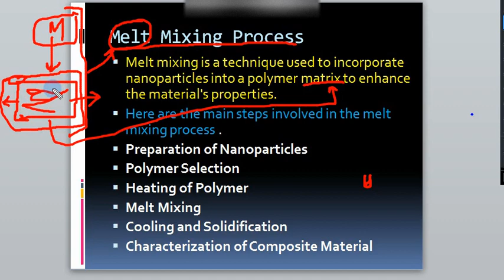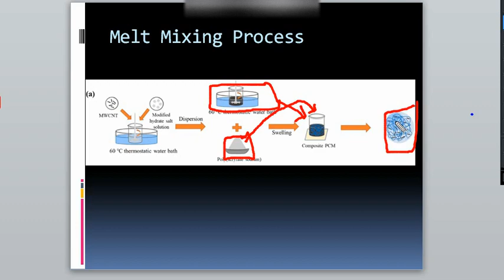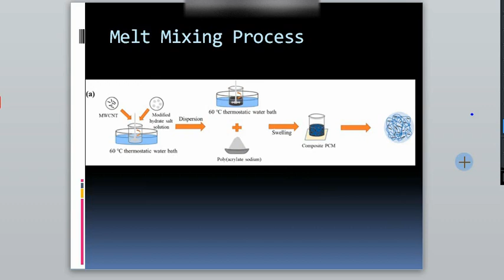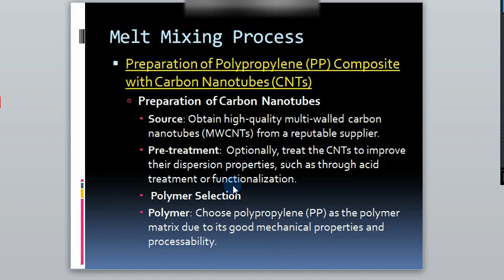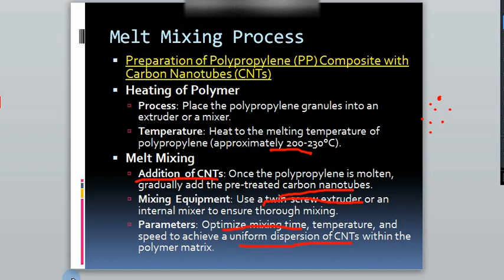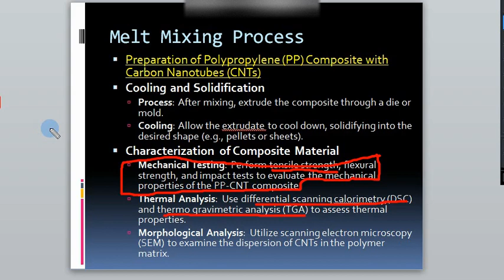Melt Mixing Process in Nanotechnology|What is melt mixing&how it is used polymer composite formation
In this video, we shall discuss about the the process of melt mixing process in nanotechnology. This process has great importance because this is how polymer composite
are being formed.
nanotechnology,melt mixing,mixing, ultrasonic mixing,melt, highenergy ball milling,surfaceenergy and melting point depression of nanoparticles in hindi,technology,nanoengineering,melting point depression of nanoparticles,carbon nanotube processing,internal mixer,polymer nanocomposites